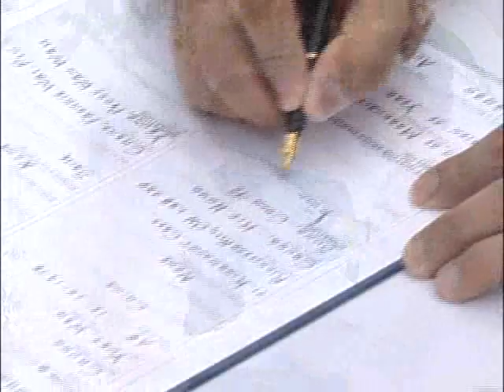Same Day Editing Wedding Video Markham Golf Club Toronto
Same Day Editing Wedding Video Markham Golf Club Toronto.  Forever Video, Tel: , , provides experienced wedding videographers and photographers for weddings, slideshow, sweet sixteen birthday parties, bar / bat mitzvah, baptisms, anniversaries, commercial, corporate conferences, and all special events at affordable prices.  Our videographers produce high quality wedding videos and event videos that matches broadcast TV criteria.  New York Institute of Photography (NYIP) and the Sheffield School in New York City (NYC) have used 12 of our wedding videos as instructional videos for their students' education in the program of Wedding and Event Planning since 2008.  The caliber of our wedding videography's techniques, styles and works are highly distinguishable.  Please visit our web site for wedding video & photo packages, prices, & samples experienced wedding videography and photography.

Our wedding videographers and photographers have experience in producing multi nationalities' wedding videos & photos.